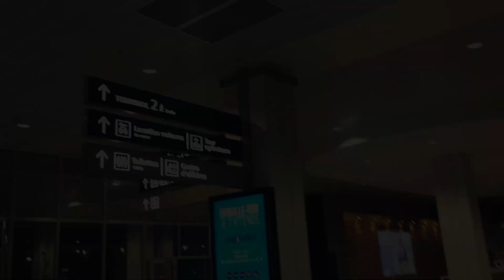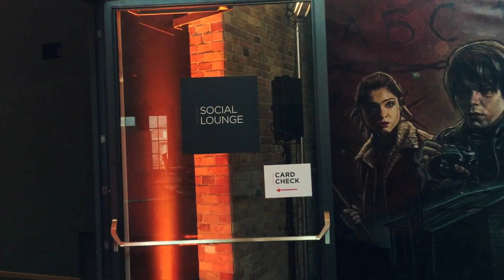SAUL GOODMAN, NETFLIX & BERLIN (INTERVIEW / VLOG)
Merci à Netflix & Darewin pour cette opportunité de dingue.
LISEZ LA DESCRIPTION
Le LIKE/PARTAGE c'est bon pour la santé.

Il y a quelques semaines, Netflix m'a contacté pour me demander si ça me branchait de venir trois jours à Berlin tous frais payés pour mater du contenu à venir sur le service et aussi pour réaliser une interview de Bob Odenkirk. Et ça, c'est clairement le genre de proposition qui ne se refuse pas, j'y suis allé en courant ! J'espère que l'interview vous plaira (malgré mon anglais bien bordélique sa mère) ! Love !

Bientôt à Clermont Geek !

Et aussi à Paris Manga !

186 253